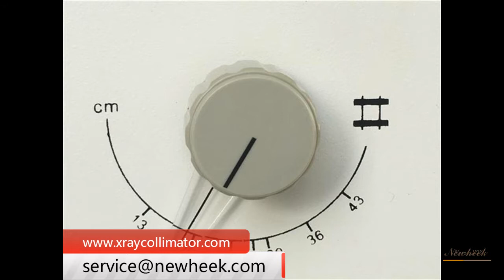The role of x ray collimator in x ray machine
X ray collimator in x ray machine is an accessory part of an X-ray inspection device. X ray collimator in x ray machine is mainly used for positioning when positioning, simulating the radiation area of X ray and reducing the radiation dose of patients. More information of x-ray collimator please click the